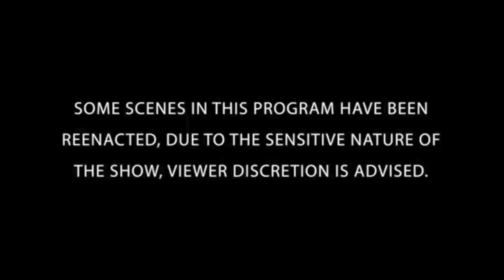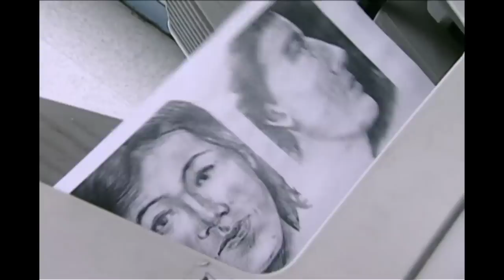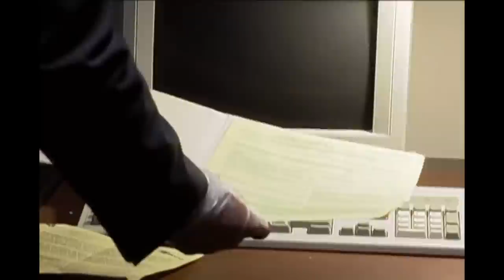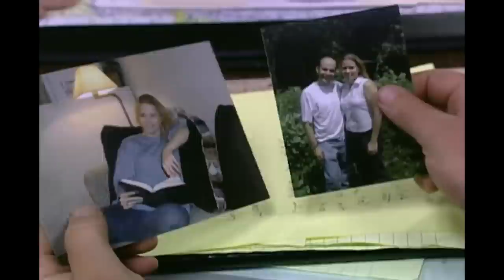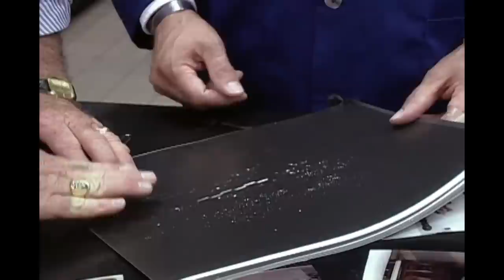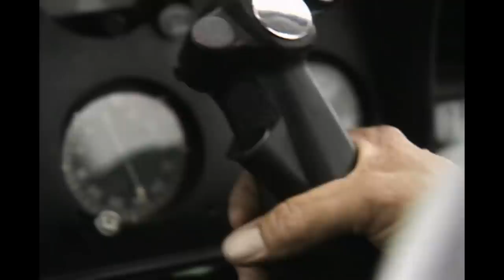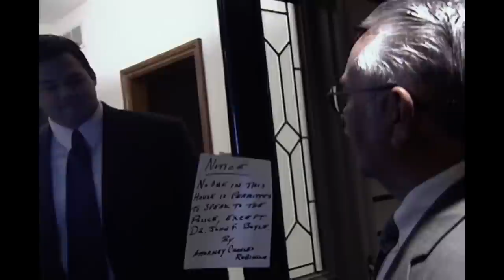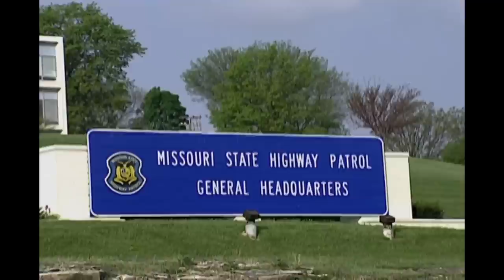Husbands Who Killed Their Spouses | TRIPLE EPISODE | The New Detectives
Material Witness
Military Justice
Tainted Blood